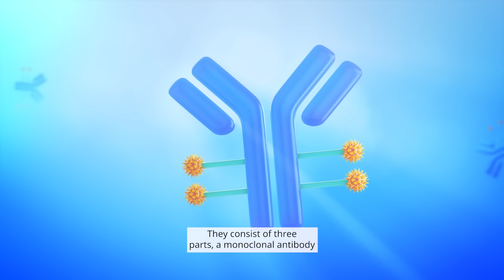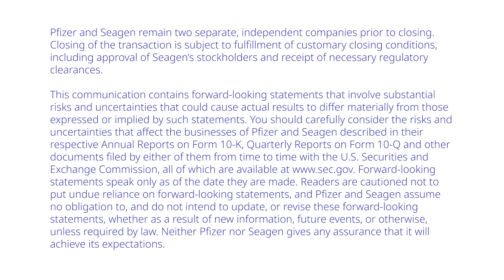New Hope for Patients with Cancer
Cancer is relentless. A diagnosis can be devastating because cancer never rests. That is why we are excited to announce the proposed acquisition of Seagen. We plan to combine our expertise with Seagen’s and deliver a powerful cancer-fighting technology called antibody–drug conjugates (ADCs) to the world. Watch to learn more about the potential of ADCs and how this proposed acquisition could help us transform the future of cancer care.